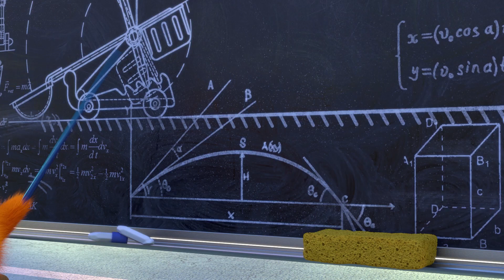jogo de dardos | As Aventuras de Sunny Bunnies | Desenhos Animados Infantis